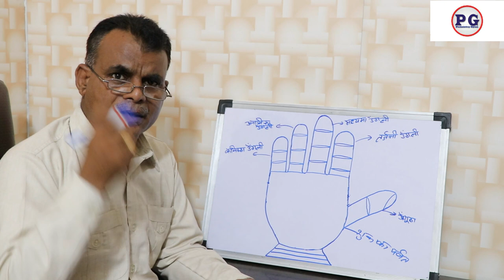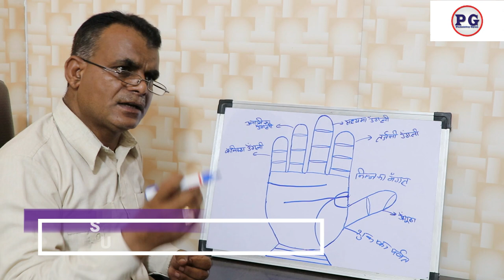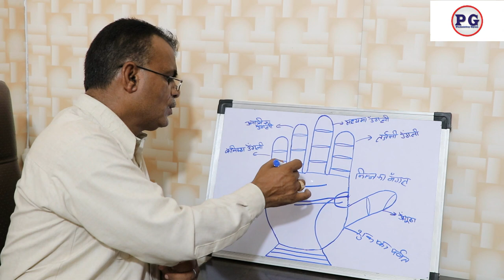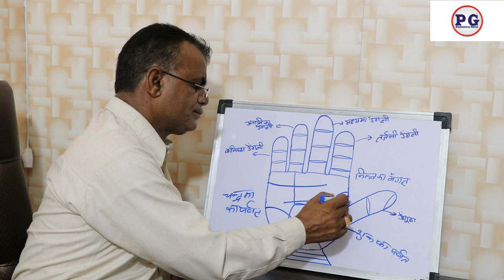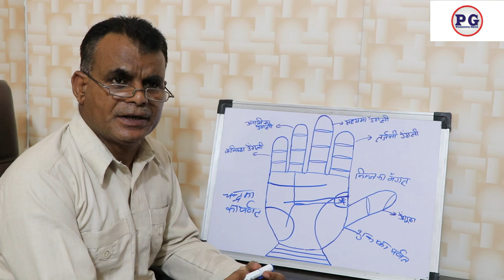हस्तरेखा में देखे रुचक महापुरुष योग | हाथो में देखे रुचक महापुरुष योग | 9988460713